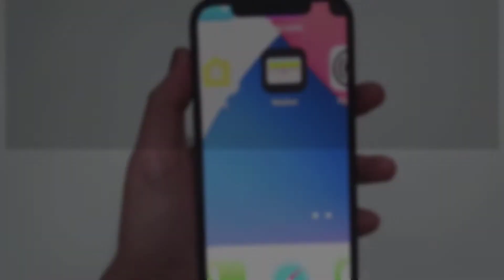🔎 Cómo QUITAR el ZOOM del iPhone 12, iPhone 12 Mini, iPhone 12 Pro y Pro Max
Videotutorial de Solvetic para saber como desactivar el Zoom de mi iPhone 12 o cómo quitar Zoom de iPhone 12, iPhone 12 Mini, iPhone 12 Pro y Pro Max. ⭐ 𝗠𝗔𝗦 𝗧𝗨𝗧𝗢𝗥𝗜𝗔𝗟𝗘𝗦 𝗬 𝗧𝗥𝗨𝗖𝗢𝗦 𝗜𝗣𝗛𝗢𝗡𝗘 𝟭𝟮

Vídeo para quitar el zoom de la pantalla  en iPhone 12, iPhone 12 Mini, iPhone 12 Pro y Pro Max o cómo desactivar el Zoom en iPhone 12, iPhone 12 Mini, iPhone 12 Pro y Pro Max